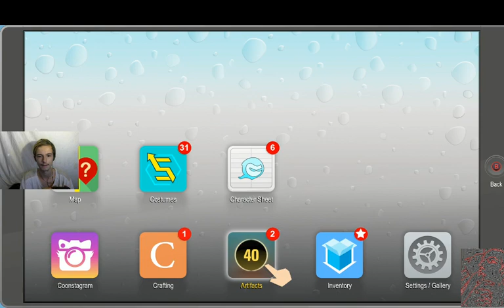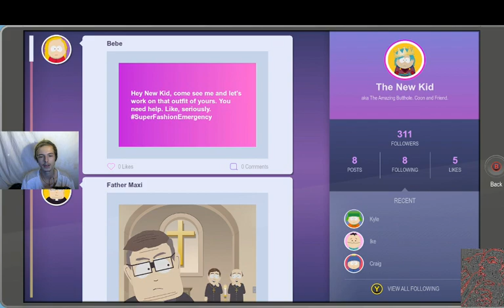IMA CISSY BOY-south park the fractured but whole gameplay part 6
hello my lovely paradoxes, lets get back into the world of zarron and continue to save south park in the fractured but whole, stay beautiful :)